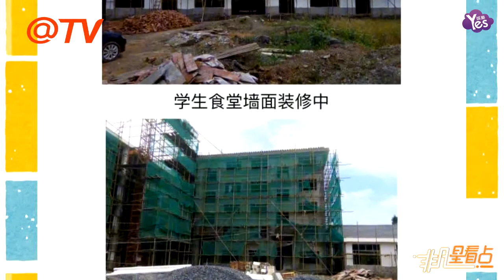【1年前】易烊千璽投身公益事業 粉絲助力建希望小學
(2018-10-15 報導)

易烊千璽投身公益事業 粉絲助力建希望小學